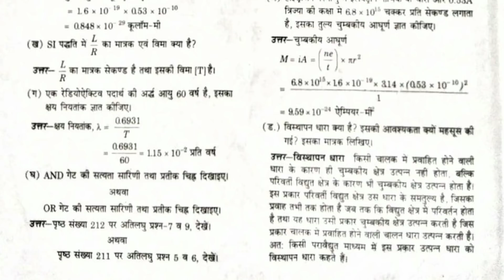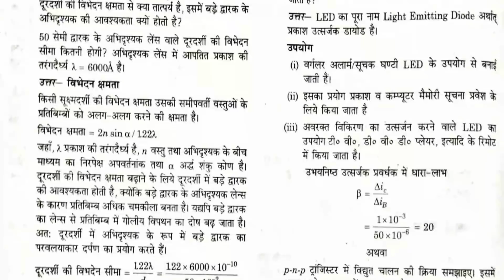Physics Model paper 2019 NCERT in hindi By study knowledge